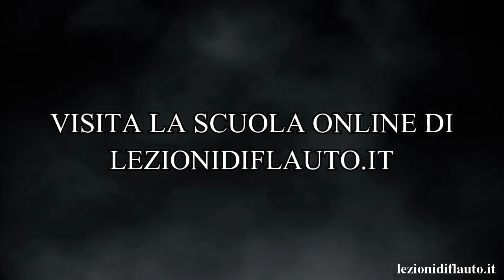Fratello sole sorella luna flauto dolce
Impara a suonare e improvvisare Fratello sole, sorella luna di Baglioni. Segui le note della canzone sullo schermo e impara le frasi musicali più belle.